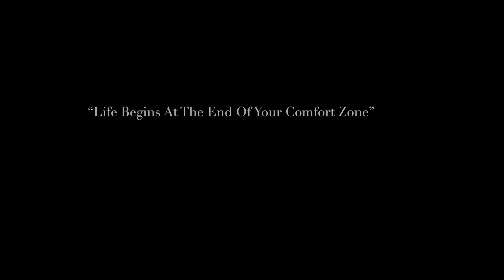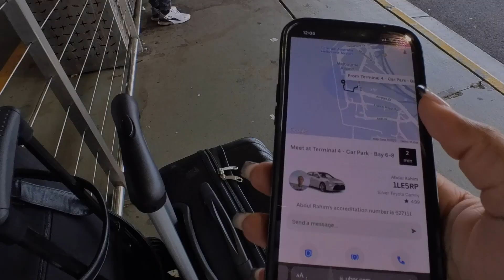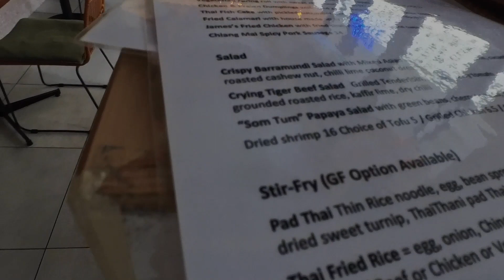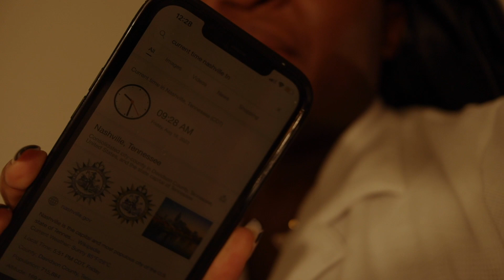MELBOURNE Australia VLOG 🇦🇺 | Getting out of my COMFORT zone ✈️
I have had an amazing time settling into Melbourne, Australia. Spend a travel day with me as I travel from Brisbane to Melbourne. Checking into my Airbnb, getting situated, and getting a first look at life here.

Love,

Titilayo

Amazon Storefront